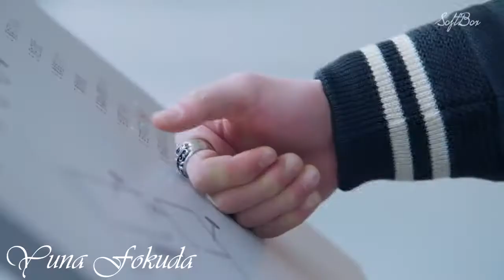Сад падающих звёзд💖Клип к дораме(эп.26-33)💖 # 185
Песня:Rival x Cadmium - Seasons

Мой второй канал с аниме клипами VELINA GOLDCLIPS